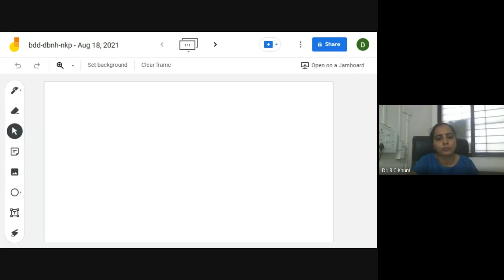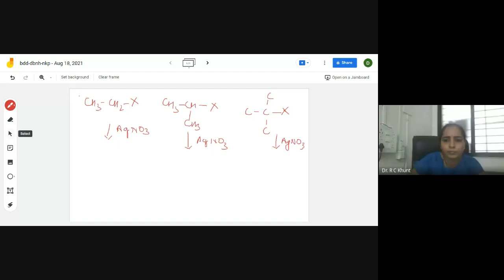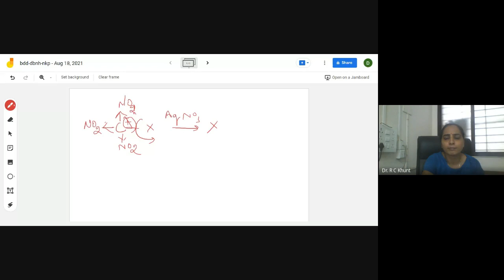UGC NET-Saurashtra University | NET Paper-2 Coaching (Chemistry) | (18/08/2021)